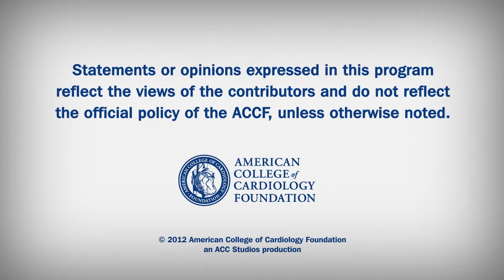Cardiology Countdown | Valve Anticoagulation, Renal Artery Denervation, Afib and AMI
Valve anticoagulation, renal artery denervation in addition to pulm vein isolation, and underutilization of anticoagulation in pts with afib &amp; AMI.